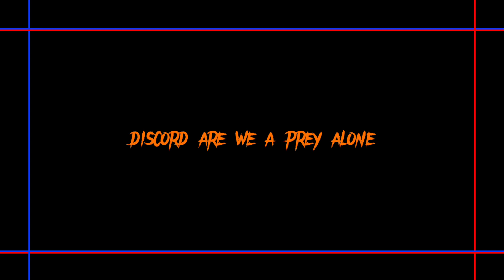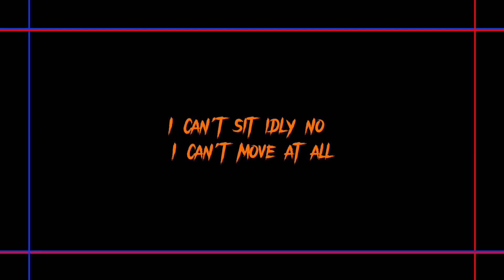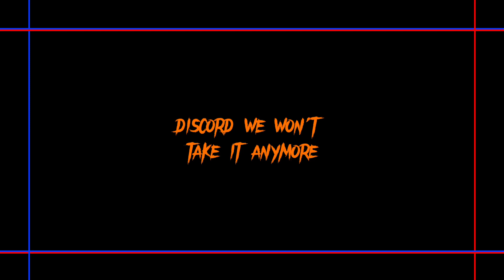My Little Pony Song ▶ “Discord” [Remix/Cover] Official Lyric Video.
Original Song By @TheLivingTombstone -

Remix/Cover By Me.